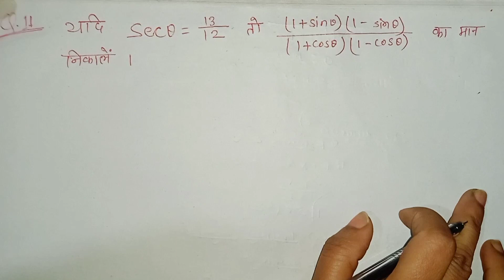यदि Secϴ =13/12 है तो (1+Sinϴ)(1-Sinϴ)/(1+ Cosϴ)(1-Cosϴ) का मान निकालें ।।Class -10th